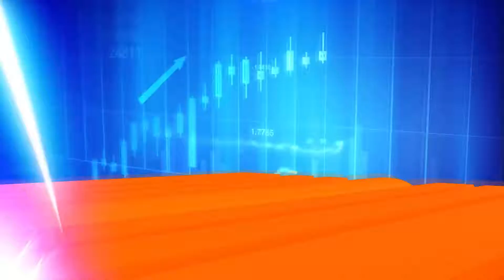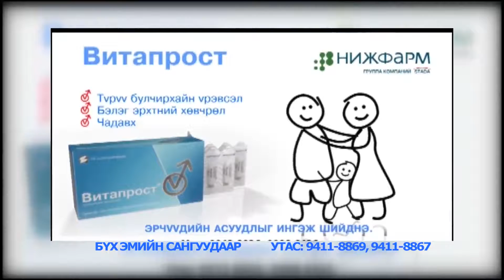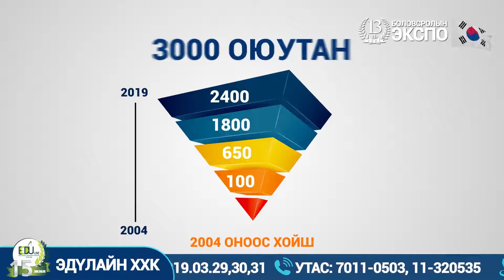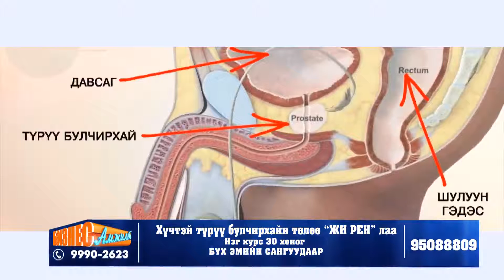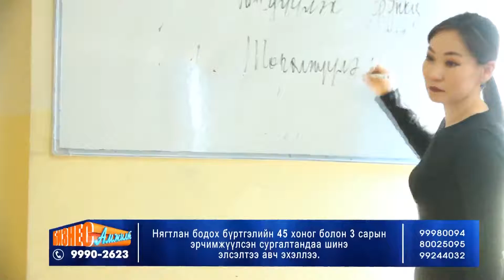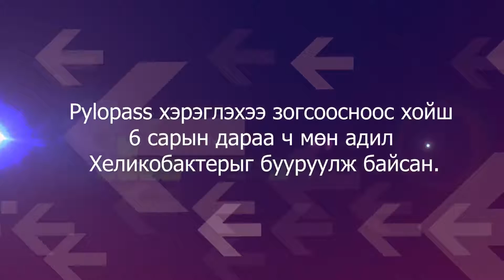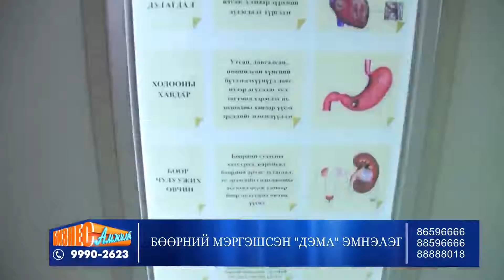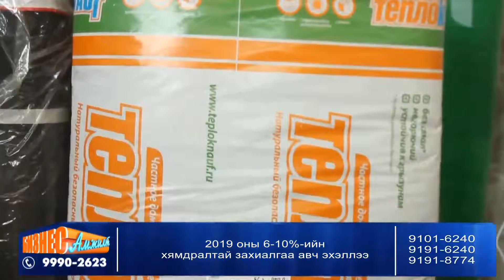biznes 40 3 29 x264